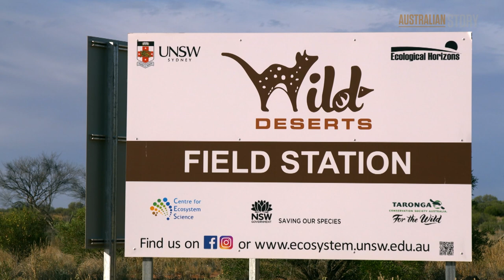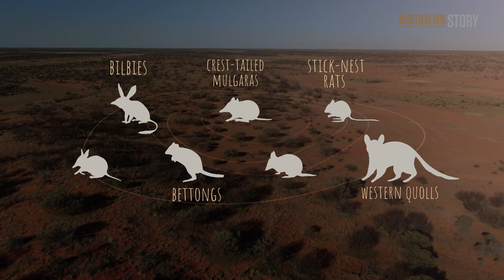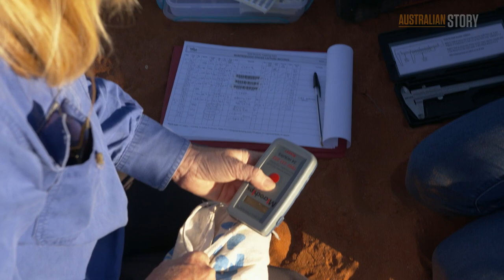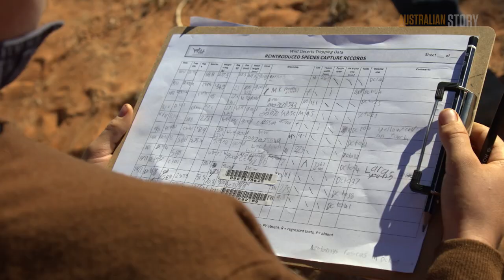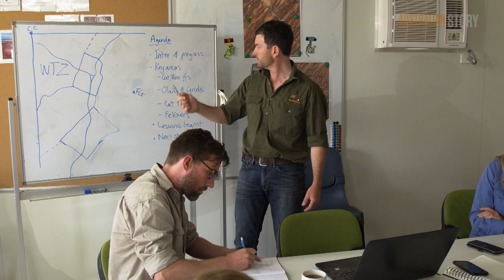The guardians of the desert saving Australia's native animals | Wild Deserts | Australian Story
A young couple are braving danger and isolation in one of the most remote areas of Australia to help turn around the country's extinction crisis.

UNSW-Sydney ecologists Dr Rebecca West and her husband Dr Reece Pedler run the Wild Deserts project in the Sturt National Park — an ambitious 10-year collaboration to re-introduce seven locally extinct animals into safe havens and restore the health of the desert into the bargain.

With Australia's extinction crisis among the worst in the world, re-populating the desert with the animals that once thrived there is a ray of hope in a race against time.

Australian Story – the power of the personal. Compelling stories about real people that illuminate, entertain and inspire. New episodes are available every Monday. New episodes are available every Monday.